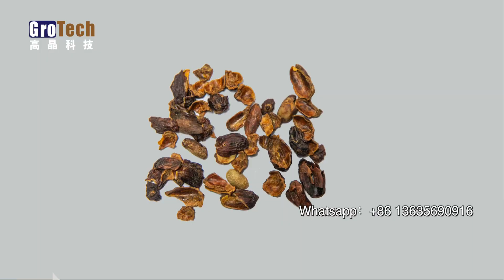[Coffee Bean Color Sorter]two steps pick the perfect coffee beans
Hello everyone, today I will introduce to you the Grotech color sorter zb2. It is a coffee color sorter that can process 700kg of coffee beans per hour.
zb2 is a new artificial intelligence color sorter produced by Grotech. It is equipped with a high-precision camera. Based on the core algorithm developed by the company, it can identify impurities that are difficult to color sort with ordinary color sorters.
 We need to select: coffee bean shells, broken coffee beans, light-colored coffee beans, and moldy coffee beans. In addition to coffee husks, other impurities are very similar to coffee beans and are difficult to sort out with traditional color sorters. The coffee color sorter produced by Grotech uses artificial intelligence automatic recognition technology. Through large amounts of data identification, these impurities can be accurately screened out.